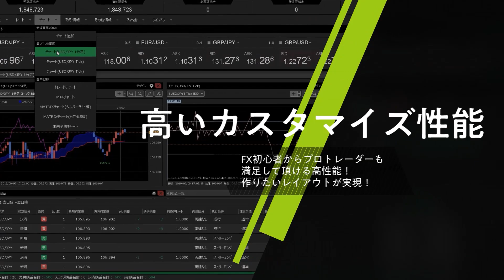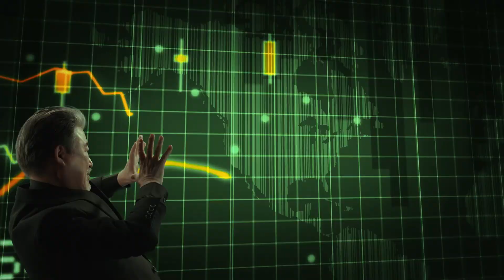【FX｜相場分析】ドル円・クロス円ともに調整売り圧力あるも、基本は押し目買い継続！2022/6/24（金）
●コンテンツ

0:00 通貨ペア毎の売買方針
1:45 昨日の動き（まとめ）と夕方までの見通し

2021年オリコン顧客満足度ランキング（FX取引PC）第１位（4年連続）

本日のモーニングショットを公開いたしました。